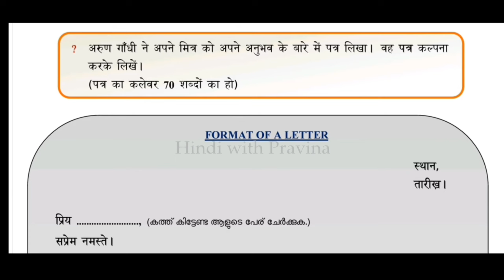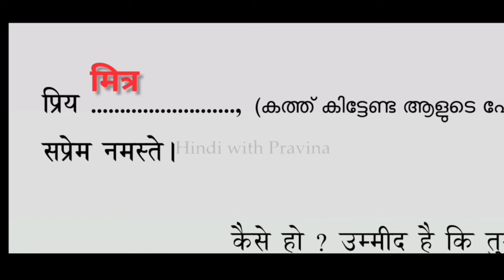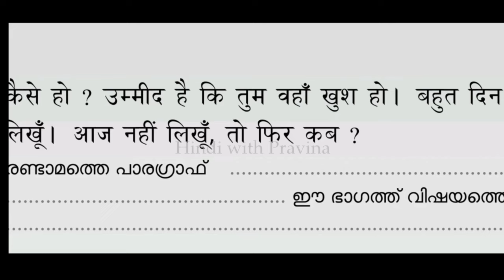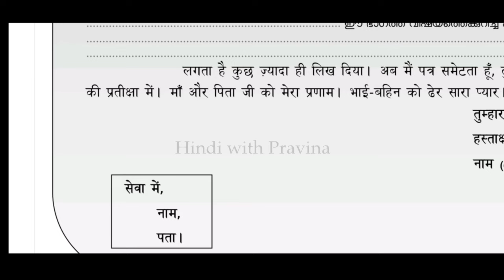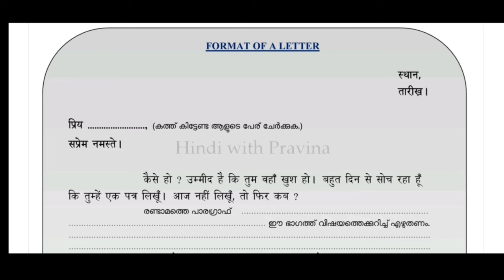How to Make a Letter in Hindi | Class 8, Class 9, Class 10 Hindi Letter Writing Activity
High School Hindi Class Letter Writing Format